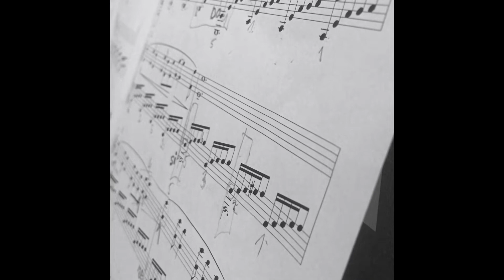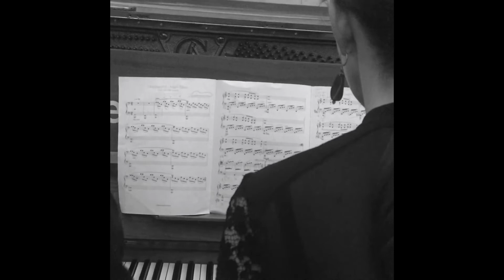R. Djawadi - Theme song from Westworld | TonArt Piano Studio students Daumantas & Rūta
Music: Ramin Djawadi. Theme song from Westworld arr. for piano 4 hands

About performers:

Rūta, profesional lawyer, had private piano lessons in her childhood. Daumantas, business man, has never played piano before. It took them 31 piano lessons to prepare this piece for audience.

Place: Vilnius Train Station, Lithuania
Video: Lina Mockutė